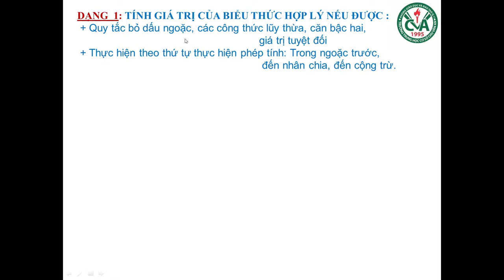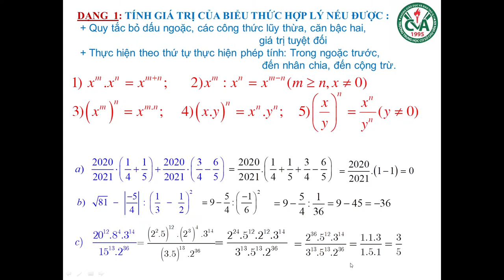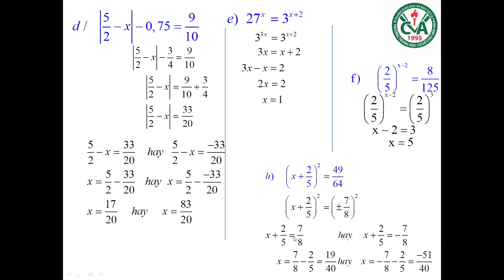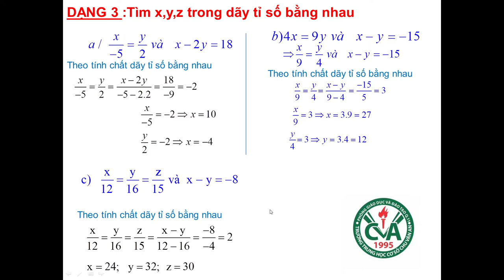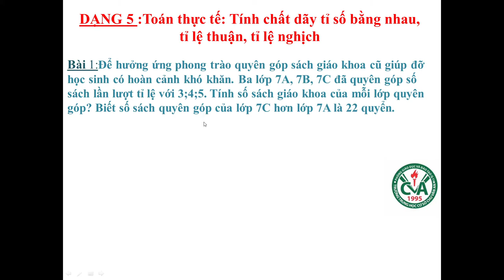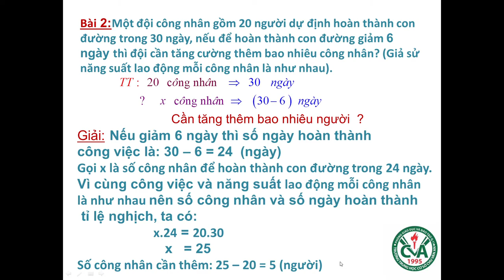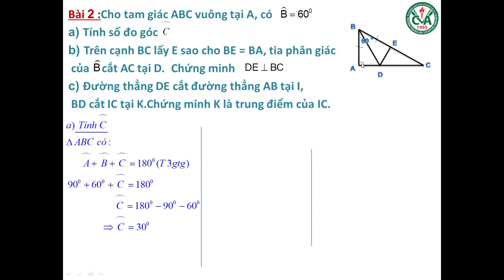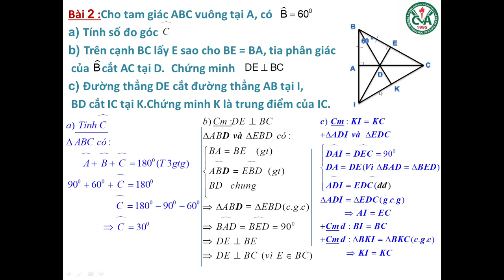TOÁN 7 - Bài Ôn Tập Kiểm Tra HK1 (2020-2021)